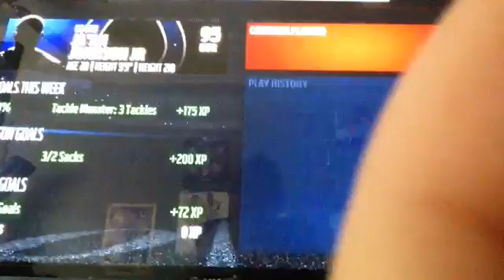Sorry the mailman called me lol!